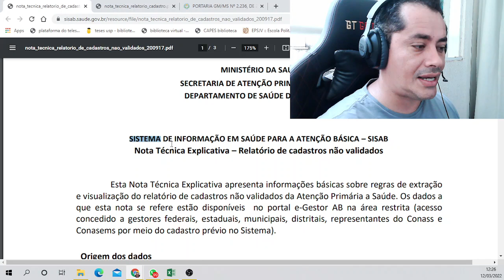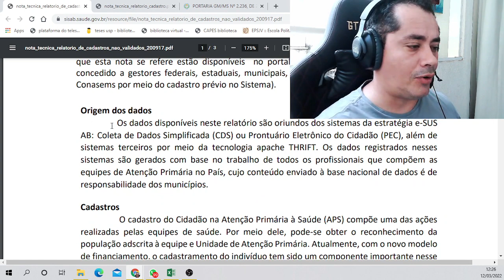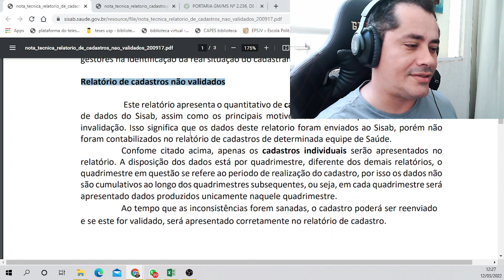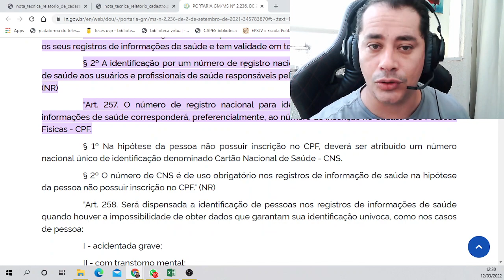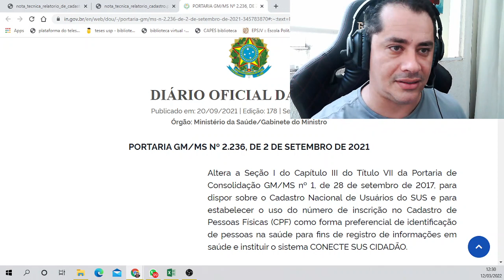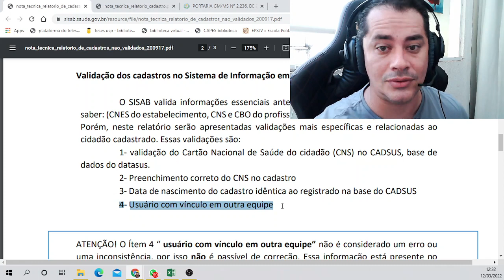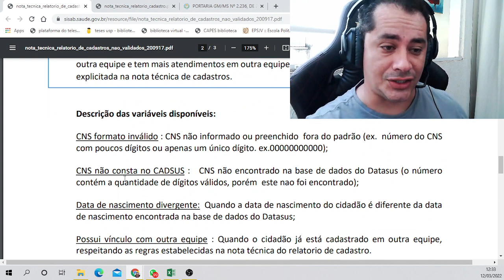ACS, conheça o que pode invalidar seus cadastros individuais no Previne Brasil!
Como evitar isso?